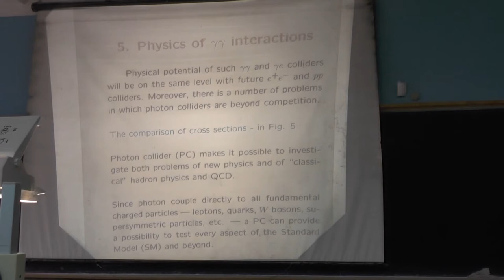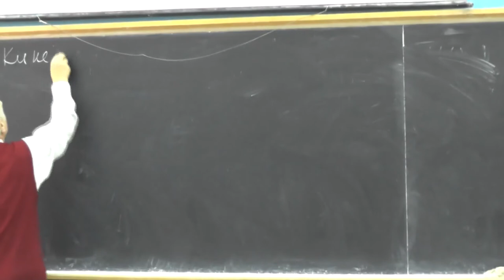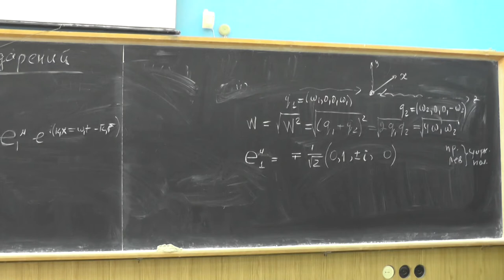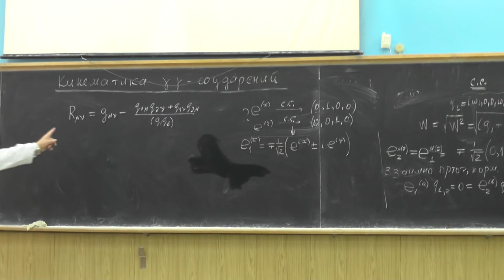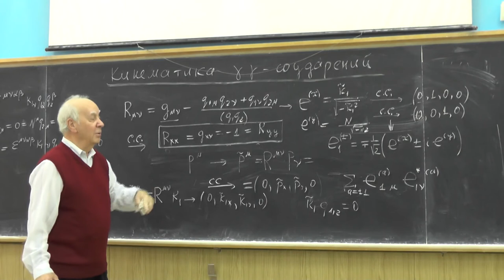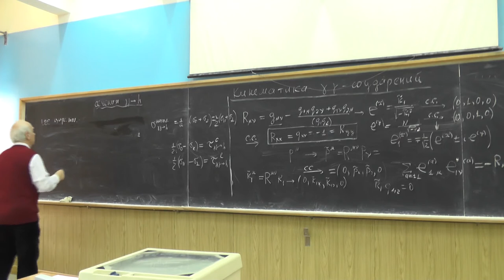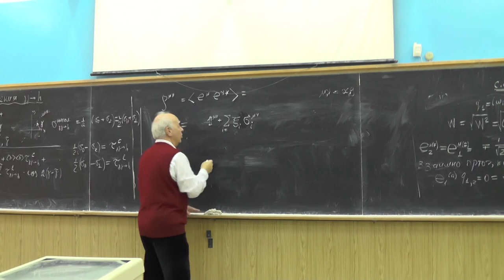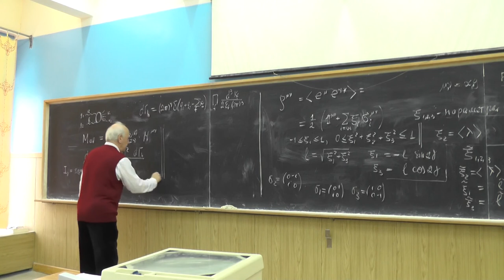Физика двухфотонных процессов, В.Г. Сербо. Лекция 3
Физика на фотонных коллайдерах. Физический потенциал таких gamma gamma и gamma e коллайдеров будет на одном уровне с будущими e+e- и pp коллайдерами. Более того, в решении ряда проблем фотонные коллайдеры будут вне конкуренции. Фотонные коллайдеры дадут возможность изучать как проблемы новой физики, так и проблемы "классической" адронной физики и КХД.

Кинематика gamma gamma соударений. Поляризация соударяющихся фотонов. Ортонормировка векторов поляризации.
Ковариантное описание. Полное сечение перехода gamma gamma в X при циркулярной и линейной поляризации фотонов. Матрица плотности фотона и параметры Стокса.